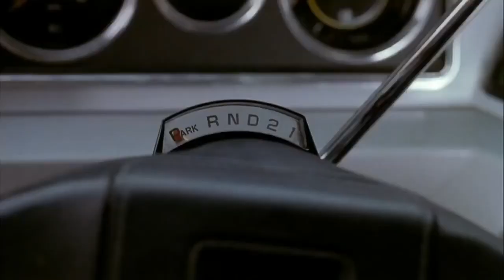Intensity (1997) - Flooring and Braking in Black Loafers